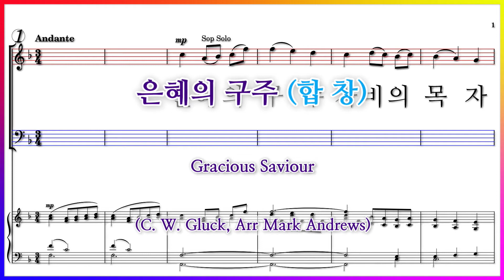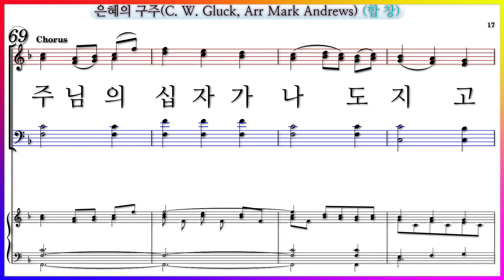[합창] 은혜의 구주(C. W. Gluck, Arr Mark Andrews) / Gracious Saviour 파트연습 악보 동영상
은혜의 구주(C. W. Gluck, Arr Mark Andrews) Gracious Saviour

은혜의 구주(C. W. Gluck, Arr Mark Andrews) 파트연습 7곡모음

은혜의 구주(C. W. Gluck, Arr Mark Andrews) 파트연습 링크입니다.

음원: 서울아가페 (지휘:안세환 / 반주:안세희)

은혜의 구주(C. W. Gluck, Arr Mark Andrews) 가사

은혜의 구주 자비의 목자
어린양 사모합니다.
사랑의 품으로 안아주사
집으로 인도해 주시네

안전하게 원수로부터
보호하여 지켜주사
자유롭게 하시네

주님의 말씀 가슴에 새기니
하늘 빛을 주소서

주님의 사랑 은혜에 젖어
의를 사랑케 하소서

주님의 멍에 가벼웁게
가벼웁게 느끼도록 인도하여 주시고
주님의 십자가 나도 지고
따라가게 하소서